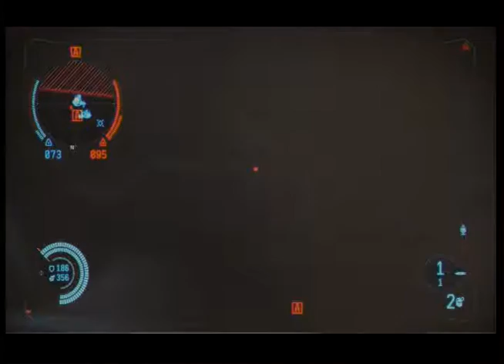20151103T0406Z - Dust 514